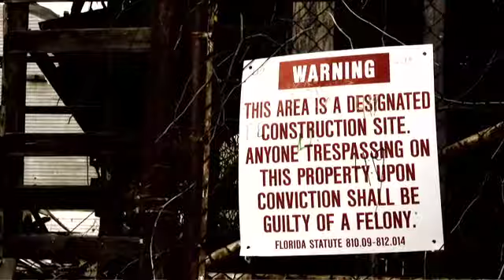Gary Schutt "Intentions"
"Intentions" from the CD Loss 4 Words by Gary Schutt available on iTunes, CDBaby and GarySchutt.com.  Produced by ShutUpProdcutions.com.  Filmed at the old Keller Sales warehouse in Dunedin FL from Feb 12th-17th 2009.  This is the TV edit short version. The full 6 minute video will be on the upcoming DVD.